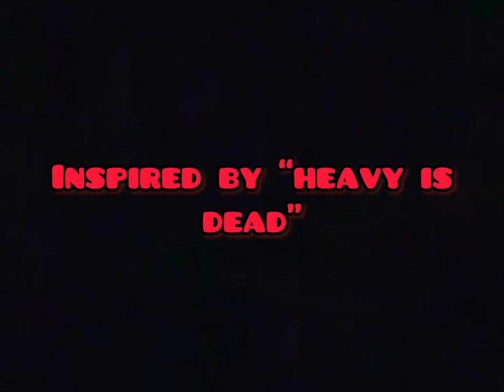SBG is dead (meme)